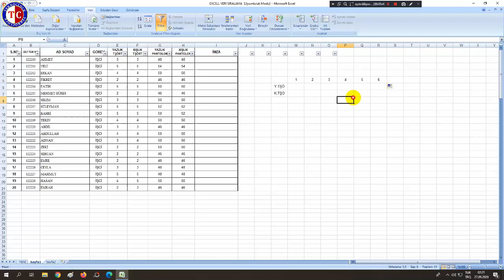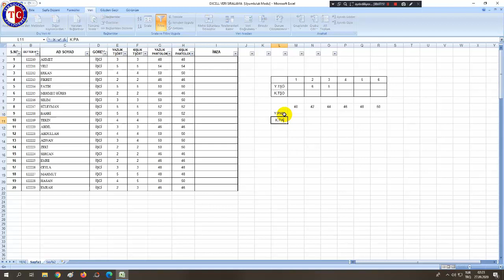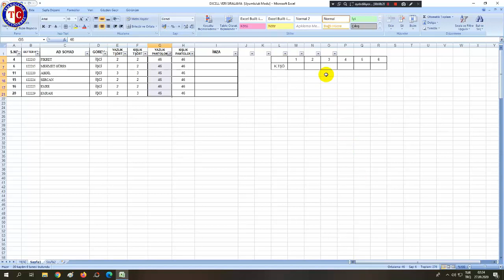Excel de Filtreleme Nasıl Kullanılır Pratik Anlatım / Excel Gelişmiş Filtreleme Nasıl Yapılır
Excel Filtreleme
Excel Gelişmiş Filtreleme nasıl Kullanılır
Excel Gelişmiş Filtreleme
Excel'de filtreleme ile ilgili az bilinen özellikler